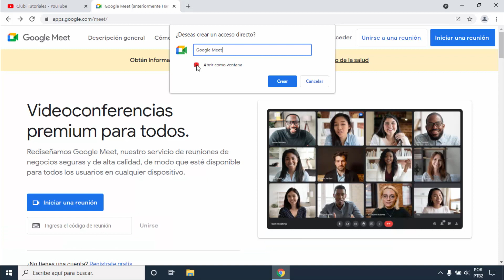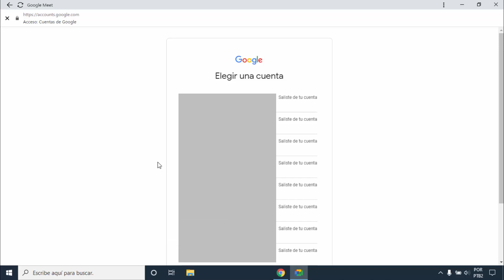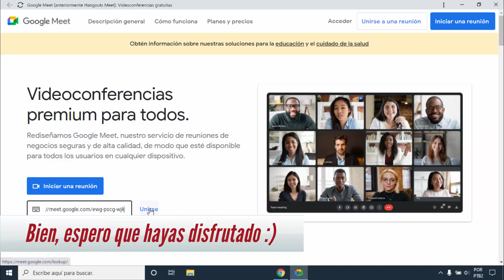Como Descargar Meet en Laptop y PC - GOOGLE MEET para PC, Computadora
Como Descargar Meet en Laptop y PC - GOOGLE MEET para PC, Computadora - Descargar meet en laptop, google meet para pc windows, meet en la computadora

FACE e INSTA.: clubitutoriales